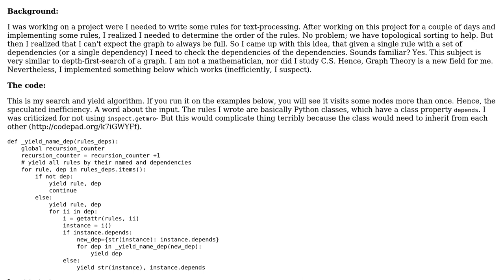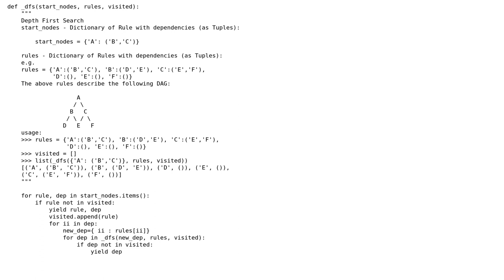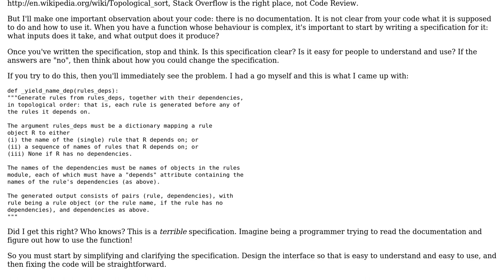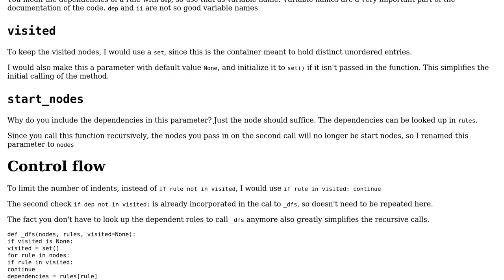Code Review: DFS algorithm with generators (2 Solutions!!)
Code Review: DFS algorithm with generators

With thanks & praise to God, and with thanks to the many people who have made this project possible! | Content (except music & images) licensed under CC BY-SA | Music | Images & others | With thanks to user oz123 user Maarten Fabre user Gareth Rees and the Stack Exchange Network Trademarks are property of their respective owners. You are responsible for your own actions.